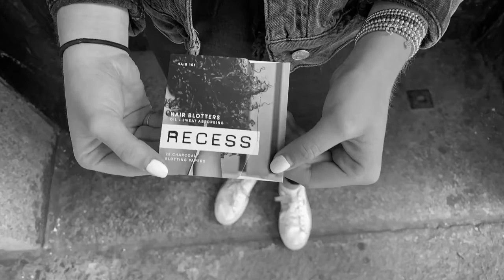RECESS- How to use Charcoal Hair Blotters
Using Charcoal hair blotters. Remove grease & grime. Feel refreshed